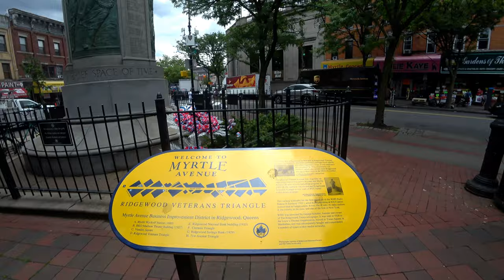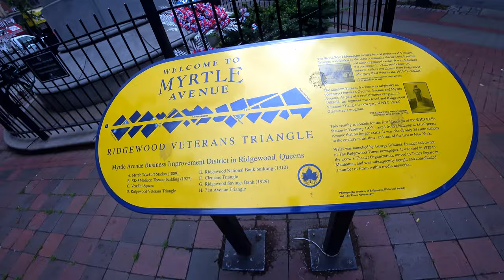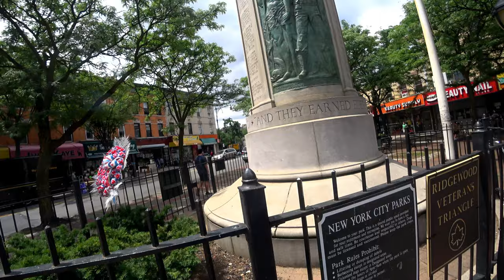RIDGEWOOD THEATER QUEENS TOUR - [NYC HISTORY]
Our NYC history tour today takes us to Ridgewood, Queens to the sites of the theater, war memorial and the old national bank. The trip is along Myrtle Ave in Ridgewood, Queens, the first of two history tours on this street.

*Ridgewood in western Queens is adjacent to Bushwick, Brooklyn, and the two neighborhoods have a similar history. Both were initially settled by the Lenape Native Americans, specifically the Mespachtes tribe (for whom the adjacent neighborhood of Maspeth is named). In 1638, the Dutch West India Company secured a deed from the Lenape; subsequently, Peter Stuyvesant chartered present-day Bushwick in 1661 under the name Boswijck, meaning "neighborhood in the woods" in 17th-century Dutch. Likewise, Ridgewood was part of Newtown, one of the three initial towns within Queens, and was settled by the British.

In both neighborhoods, there were British and Dutch families that tilled farms and grew crops for Brooklyn's and Manhattan's markets. Many of these farms also contained slaves. The only remaining Dutch farmhouse that is known to survive in the neighborhood is the Onderdonk House, which was erected in 1709. Also located at the Onderdonk House site is Arbitration Rock, which was a marker for the disputed boundary between Bushwick and Newtown, and by extension Brooklyn and Queens (see Border with Bushwick). The land remained rural through the American Revolutionary War, though there was possibly a burial ground in the area. Ridgewood's oldest streets are Myrtle Avenue, Metropolitan Avenue, and Fresh Pond Road, which were subsequently used by farmers to take their goods to the markets. Fresh Pond Road was formerly a Native American trail, while the other roads were laid out as plank roads in the early to mid-19th century.

The development of public transportation, starting with horse-drawn cars in the mid-19th century and later succeeded by trolleys and elevated trains, helped to spur residential and retail development. The first transit line to arrive in the neighborhood was the Myrtle Avenue horsecar, which was extended to Brooklyn's Broadway in 1855. Following this, the Bay Ridge Branch opened in 1878, connecting to Sheepshead Bay, Manhattan Beach, and the Brooklyn shorefront via the Manhattan Beach Railroad. The Myrtle Avenue elevated railroad, running above Myrtle Avenue within Brooklyn, was extended to the Queens border in 1889. An electric trolley line through Ridgewood, running to Lutheran Cemetery, was opened along a private right-of-way in 1894. Ten years later, the Myrtle Avenue Elevated was extended on a ground level alignment over that trolley line. The current elevated structure would be erected along the Lutheran Cemetery line's right-of-way in 1915.

Simultaneously, northern Brooklyn was seeing an increase in the number of German immigrants. Many of the city's German immigrants had originally settled in Manhattan's Little Germany, located mostly within the East Village and Lower East Side, in the mid-19th century. By the late 19th and early 20th centuries, German immigrants had moved to other enclaves such as Yorkville, Manhattan; Steinway, Queens; and the north Brooklyn/Ridgewood area. The discovery of freshwater under northern Brooklyn resulted in the development of breweries, where many Germans worked. By 1880, there were 35 breweries in Brooklyn, including a 14-block "brewer's row" within Bushwick that contained at least 11 breweries. Factories and knitting mills were also opened within the communities, and speculative German developers built houses, consisting mostly of multi-family stock that were three or four stories tall. "Brewer's Row" had grown to 14 breweries by 1890.

Ridgewood remained rural until the unification of New York City's boroughs in 1898, even as Bushwick had become fully developed. Development in Ridgewood in the 19th century consisted mostly of picnicking locations, beer gardens, racetracks, and amusement areas for the residents of Bushwick. By the end of the century, developers had bought these sites and started constructing rowhouses and tenements, usually two to three stories high. The Ridgewood Board of Trade, created in 1902, was organized to develop the streets and utilities, and to improve the transit infrastructure.

Much of the housing stock was erected between 1905 and 1915. Most of the houses built before 1905 were wood-frame houses; that year, a zoning ordinance was passed, requiring new buildings to be made of masonry. The area was developed more quickly after the Queensboro Bridge opened in 1909, connecting Queens to Manhattan. According to a 1909 issue of the Real Estate Record and Guide, development was concentrated in an 150-block area around East Williamsburg in Brooklyn, namely the present-day area of Ridgewood. More than five thousand buildings were built from the beginning of the 20th century to World War I's start in the mid-1910s.